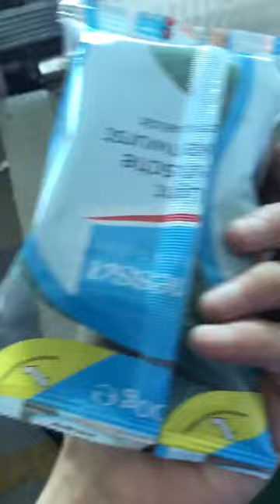scouring pad packing machine automatic cleaning cloth packaging machine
This is Katrina from Jieke packing machinery ,we are engaged in the packing machine manufacture for 7years. we are mainly specilized in Vertical packing machine, Horizontal packing machine, packing machine production line, premade bag packing machine and so on. Our product be popular in all over the world.